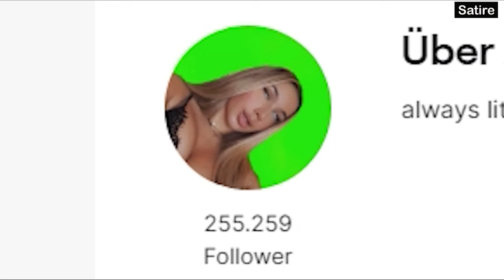Schepperfeuer lässt Video SPERREN. Nimmt er den STRIKE zurück? | Beef mit Scheppi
Moin Leute,

und willkommen. Leider hat ein Video von mir einen Strike erhalten. Was da los war und warum es gesperrt wurde, erfahrt ihr im Video. Lasst mir gern in den Kommentaren eure Meinung zu dem Thema da.
Ich versuche hiermit auch die Wogen zwischen SchepperfeuerYT und mir zu glätten und das alles nochmal zu erklären. Vielleicht lässt sich Scheppi ja erweichen und hebt die Sperre wieder auf.

Euer